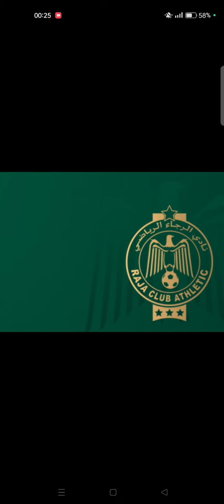الرجاء يطالب ب300 مليون..الناطق الرسمي بالعصبة..لائحة المغادرين..أكسيل مايي..غايا مرباح